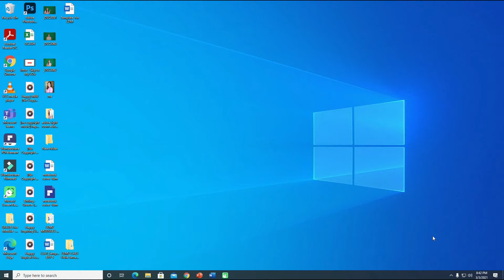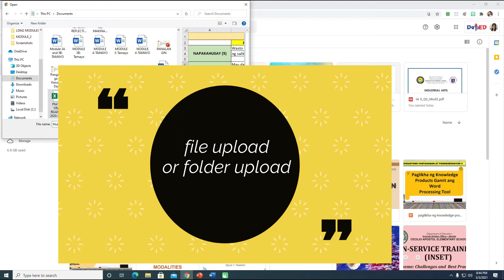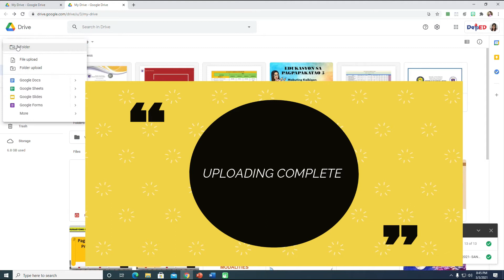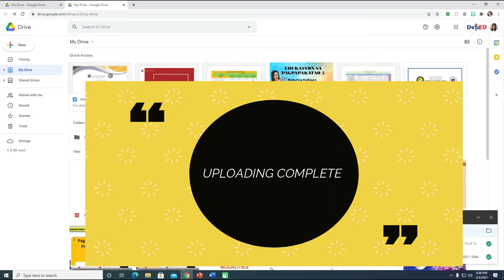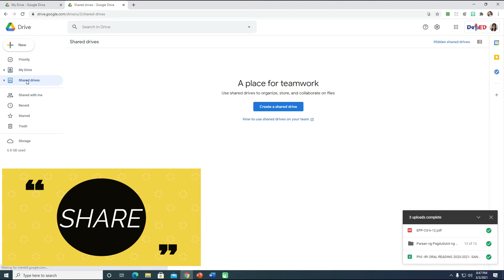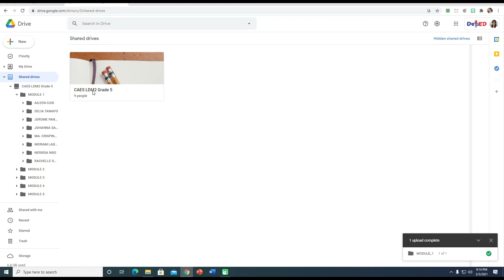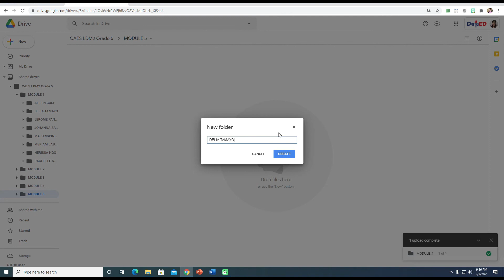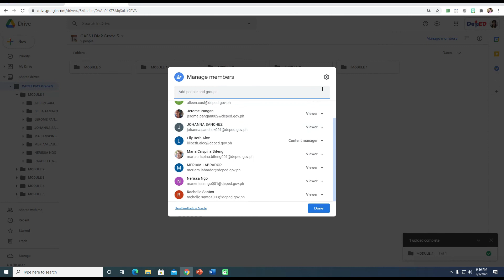PAANO MAG UPLOAD NG FILES SA GOOGLE DRIVE